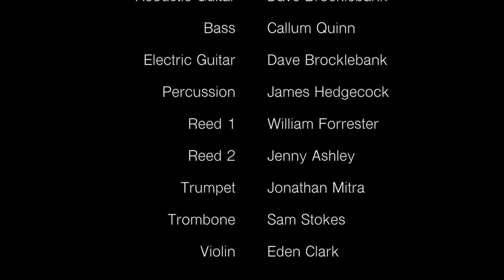Good Morning Baltimore - Diva Productions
A cover of Good Morning Baltimore from Hairspray by Diva Productions. After the 2020 production being cancelled, we wanted to bring some of the show to audiences still so called in some musicians and had our Tracy perform this piece together whilst in lockdown.

Vocals: Catriona Cochrane
Keys 1 and 2: Jonathan Mitra
Keys 3: Millie Ramsden
Guitars: Dave Brockelbank
Bass: Callum Quinn
Percussion: James Hedgecock
Trumpet: Jonathan Mitra
Trombone: Sam Stokes
Reed 1: William Forrester
Reed 2: Jenny Ashley
Violin: Eden Clark
Cello: Eleanor Beever

Audio Editing: Jonathan Mitra
Video Editing: Andy Ashley